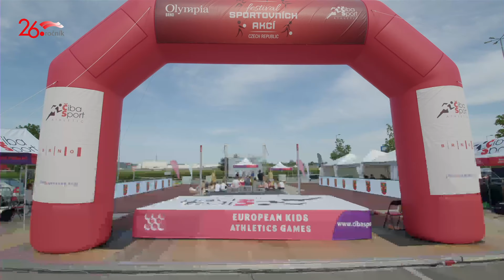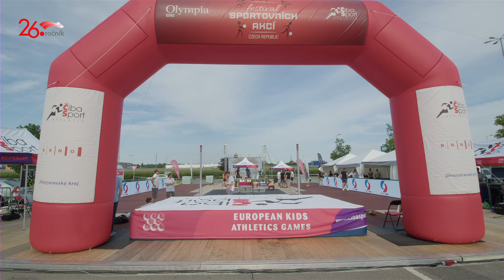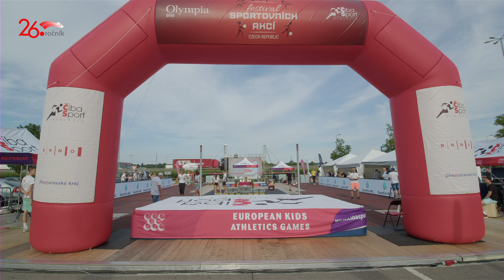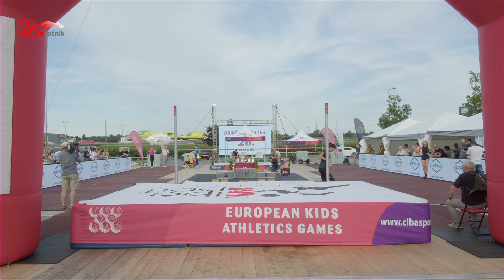Brněnská laťka OLYMPIA 2022 - Mezinárodní závod ve skoku vysokém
2:55:16 YAROSLAVA MAHUCHIKH 203cm Nový rekord mítinku 203cm !!!
Yaroslava Mahuchikh clears 2.03m in Brno - Brněnská laťka Olympia 2022

Program přenosu :

0:3:04 „STUDIO SPORT OLYMPIA BRNO“  beseda se známými sportovními osobnostmi a představiteli města Brna, Jihomoravského kraje a nákupního centra Olympia Brno /předběžně přislíbili účast olympijští vítězové ve střelbě David Kostelecký a Jiří Lipták, horolezecký fenomén Adam Ondra, basketbalová legenda Jiří Okáč, hejtman Jihomoravského kraje a další/

1:59:18 Mezinárodní závod žen ve skoku vysokém s účastí světových výškařek

26.ROČNÍK BRNĚNSKÉ LAŤKY V ROCE 2022  ZAŽÍVÁ OBMĚNU!!

V letošním roce dochází k výrazné změně v organizaci Brněnské laťky, když díky Covidu jsme byli donuceni po roce odmlčení uspořádat 26.ročník mezinárodního výškařského mítinku žen za účasti světové špičky pod otevřeným nebem.

 Ve spolupráci s nákupním a zábavním centrem Olympia Brno se uskuteční velkolepé sportovní show na zadním parkovišti Olympie Brno, když hlavní bod projektu „FESTIVAL SPORTOVNÍCH AKCÍ“  Brněnská laťka Olympia 2022 proběhne ve středu 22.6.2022 a cílem nás organizátorů je přesun všech výškařek z diamantové ligy z Paříže z 19.6. do Brna.

Brněnskou laťku OLYMPIA 2022 budou moderovat Štěpán ŠKORPIL a Michal CHYLÍK
ORGANIZÁTOR PROJEKTU : ČIBA SPORT ATHLETIC
PROJEKT PODPORUJÍ : JIHOMORAVSKÝ KRAJ, BRNO, MĚSTO MODŘICE
GENERÁLNÍ PARTNEŘI: OLYMPIA BRNO, TWIGEN, EUROFIN RECYCLING
PARTNEŘI:
OHL ŽS, KAMPOS LOGISTIC, KAMPOS, OP SECURITY, FORD CARENT, BWP PREMIER, ČIBA SPORT YOUNG ACADEMY, FORUM, WORK SYSTEM, RADIO KROKODÝL FM103, YOTIVA, STAPPA MIX, PRESTA-MIX, C KLIMATIZACE s.r.o., ALPINE PRO, STUDIO4EVENT
ZÁŠTITA : Projekt se koná za finanční podpory statutárního města Brna.

Záštitu převzali:
primátorka statutárního města Brna Markéta Vaňková
hejtman Jihomoravského kraje Bohumil Šimek
starosta města Modřic Josef Šiška
a radní města Brna pro sport Jaroslav Suchý